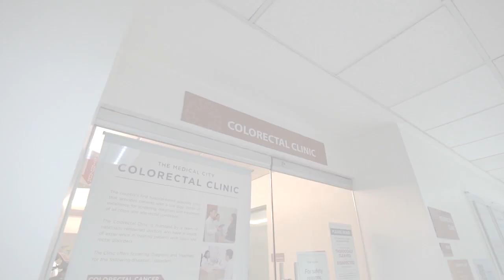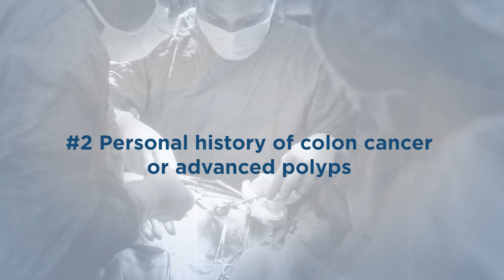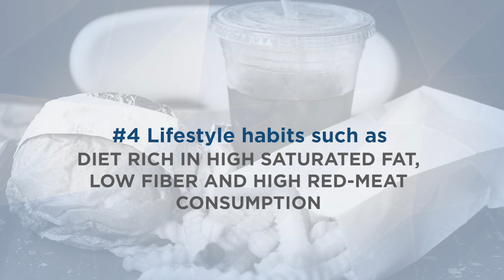Beat Colon Cancer: Advocacy Video on Colorectal Cancer Screening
Dr. Jun R. Ruiz, a gastroenterologist and a lead advocate of The Medical City (TMC) Cancer Institute in Metro-Manila, Philippines, shares this TMC video and discusses the essentials of colorectal cancer (CRC) screening - why we screen, who we screen, and how we screen. Know how colon cancer starts from polyps, the symptoms and risks factors of CRC, the different screening methods, and how to prevent cancer. CRC is preventable, treatable, and beatable.